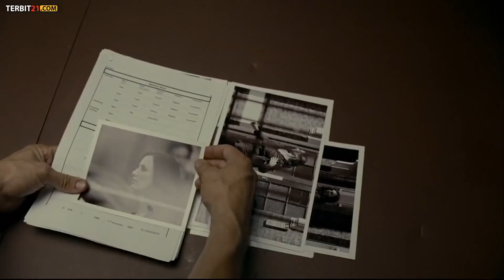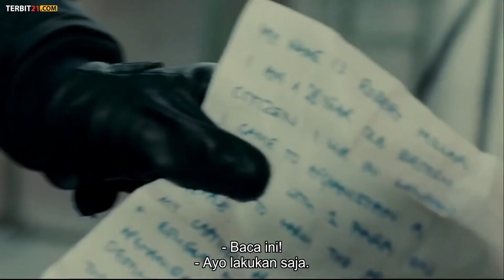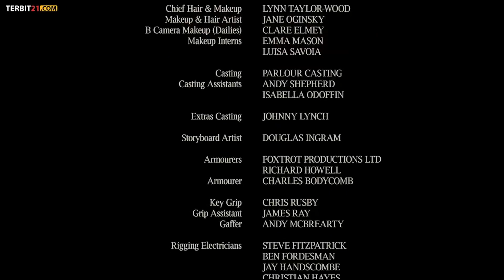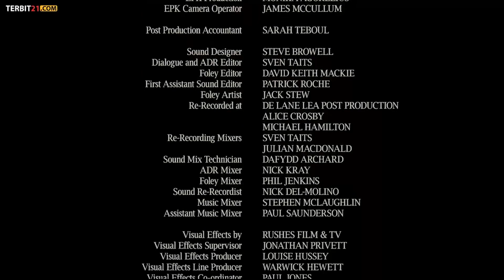alurceritafilm judul mantan Sniper ini membalas dendam kematian sahabat yg dibunuh film theveteran